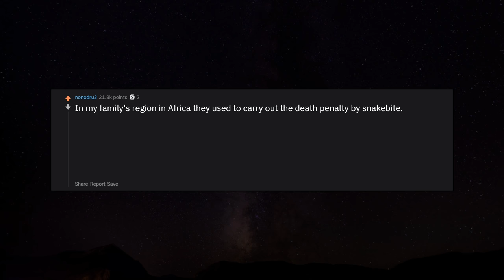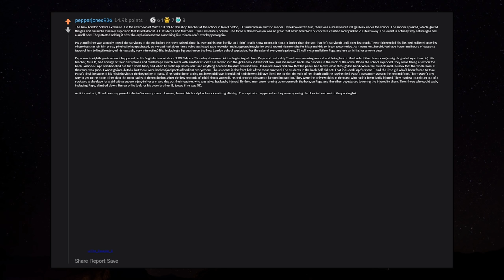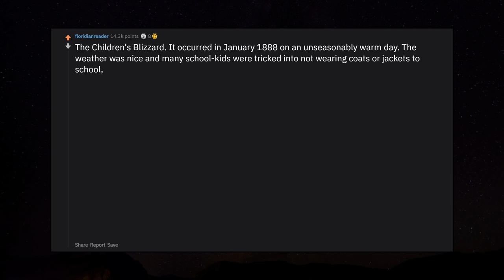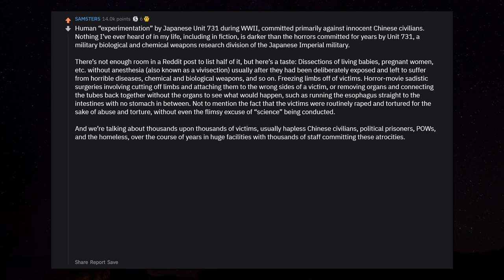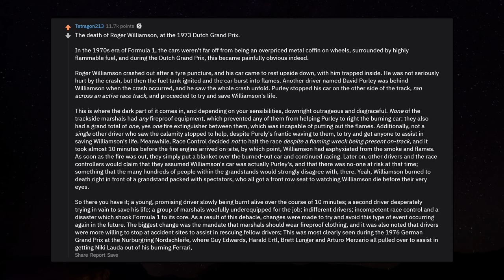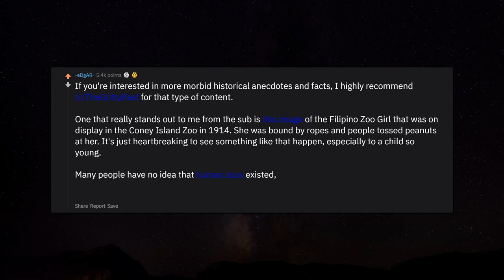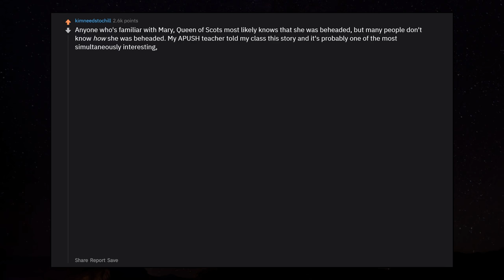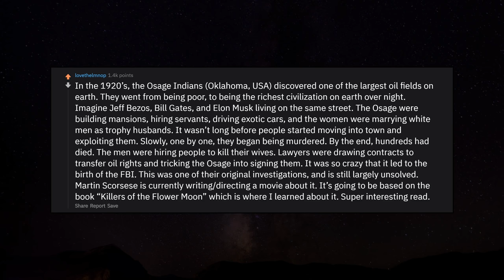What Dark Historical Event Nobody Talks About? r/AskReddit Reddit Stories | Top Posts